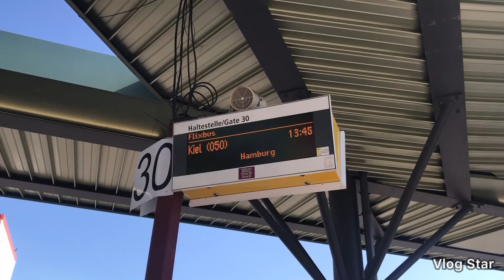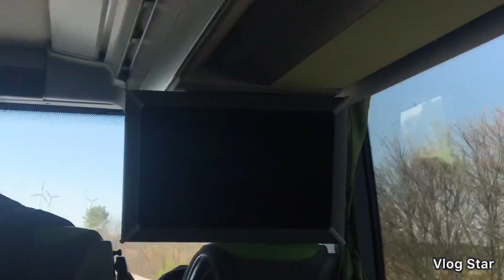TRAVELING BY BUS FROM BERLIN TO KIEL MAHIRAP BA???EUROPE LIFE Pilipino German Mother and Son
flixbus kiel berlin
flixbus stornieren
flixbus lübeck
flixbus hamburg berlin
flixbus kiel flensburg
flixbus kiel lübeck
flixbus kiel hamburg flughafen
flixbus kiel hamburg
flixbus amsterdam
flixbus abfahrt kiel
flixbus angebote
flixbus amsterdam hamburg
flixbus a 5 euro
fahren mit flixbus erfahrungen
fahrt mit flixbus
zug fahren mit flixbus
fahren flixbusse heute
fahren flixbusse bei schnee
fahren flixbusse bei sturm
fährt flixbus an feiertagen
fährt flixbus auch ins ausland
fährt flixbus auch sonntags
fährt flixbus auch bei schnee
fährt flixbus immer
fahrt flixbus stornieren
flixbus fahren mit 17